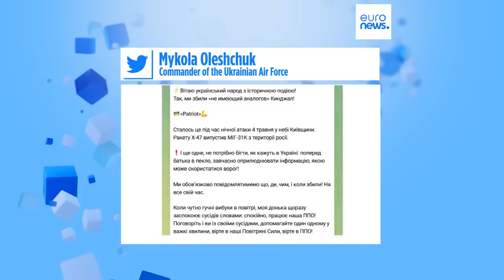L’info du jour | 6 mai - Soir